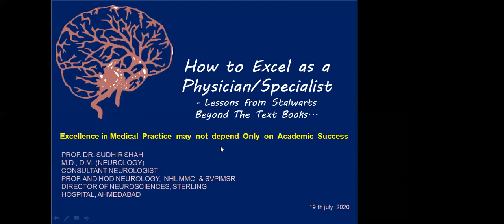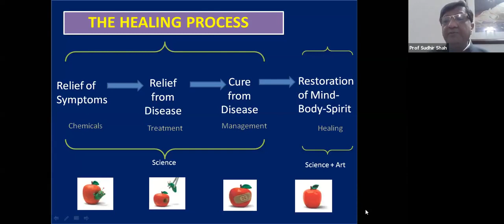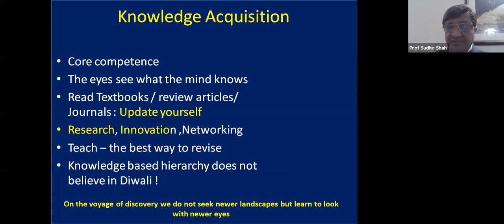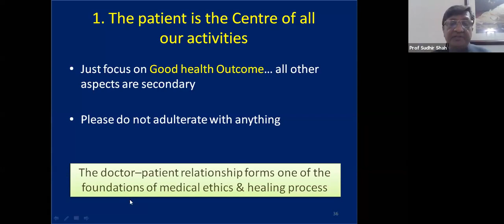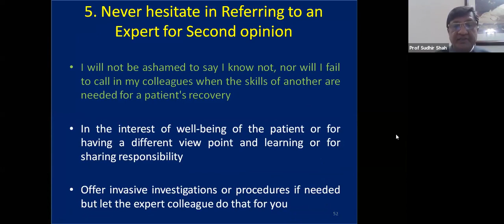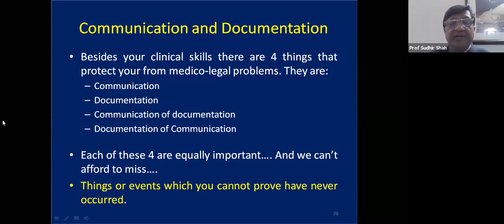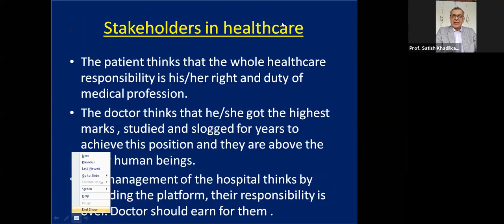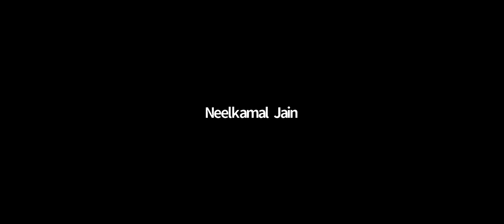How to excel as physician/specialist - Ten Golden Rules by Padmashri Dr. Sudhir Shah